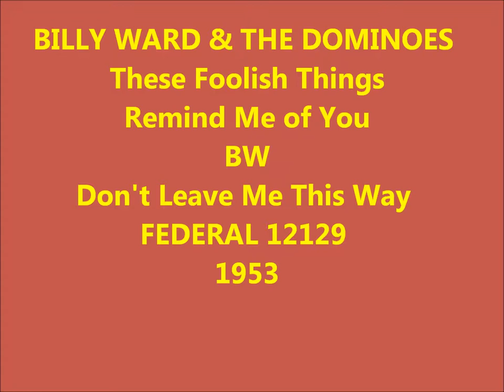BILLY WARD & THE DOMINOES - These Foolish Things Remind Me of You / Don't Leave Me This Way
FEDERAL 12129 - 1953 - DOOWOP - VOCAL GROUP HARMONY